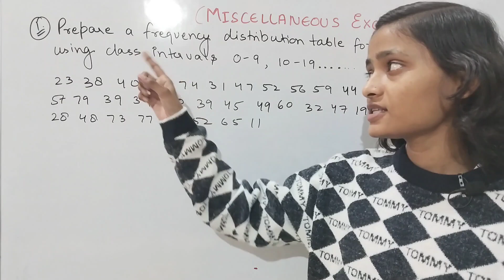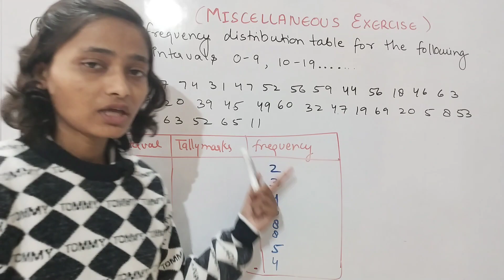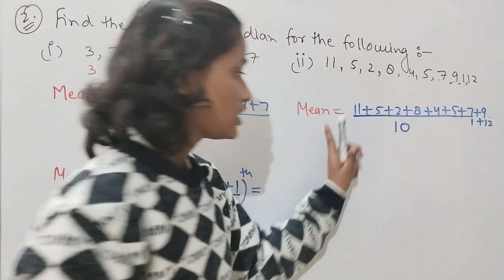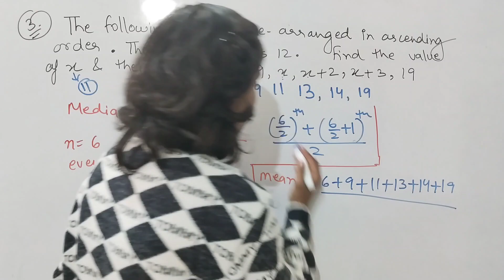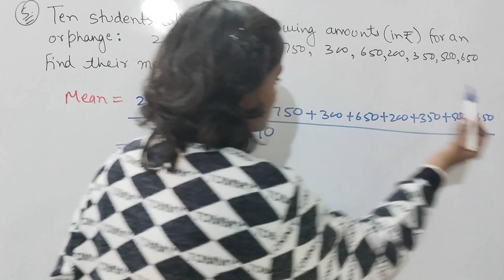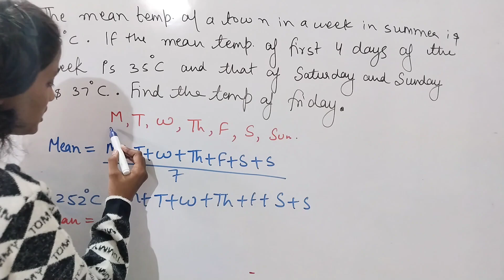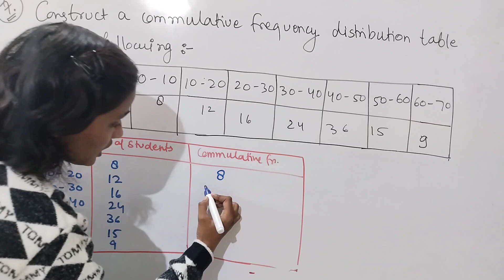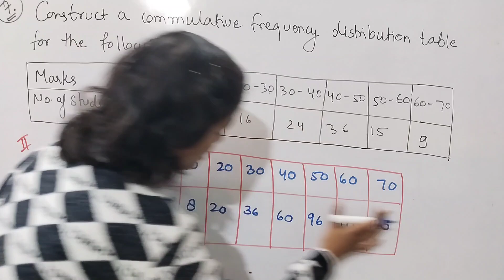ICSE Class-9 || Maths || CHAPTER -15 STATISTICS ( Miscellaneous Exercise Que-1,2,3,4,5,6,7) Lect-10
You can also send us a super thanks for supporting us on this journey. (ALL CHAPTERS PLAYLIST)-